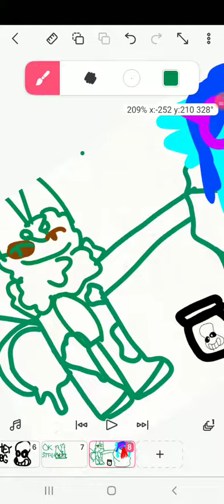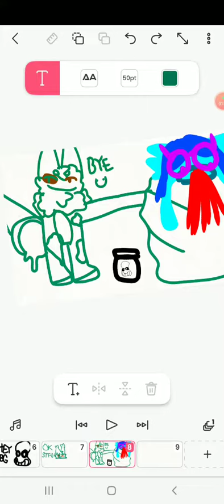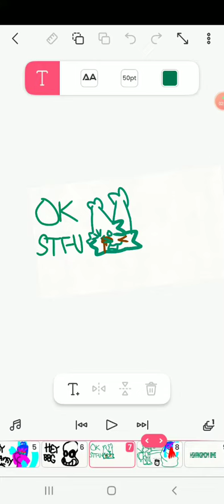SANS IS MINE!!!! [look in desc]